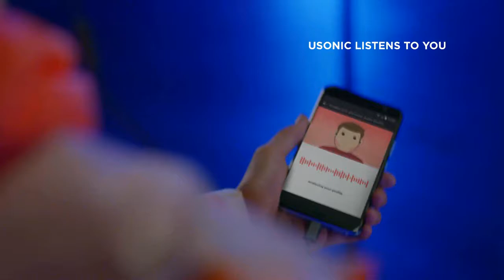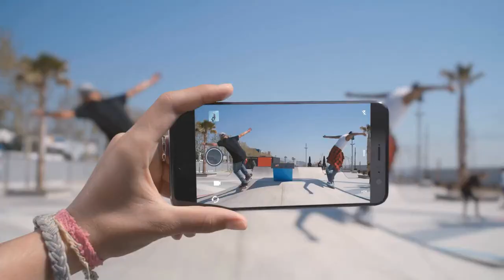New HTC U11 : Official Teaser Trailer Promo Video of the Smartphone Having Edge Sense !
HTC has just unveiled its 'true flagship' smartphone of 2017 - the HTC U11. The 'U' in the U11 moniker reflects HTC's new design language and series for 2017 and the '11' denotes the fact that the smartphone is the successor to the HTC 10 - the company's 2016 flagship.

With the U11, HTC has gone back to its roots and made a smartphone that comes with all of HTC's strong points - a unique and refreshing design, strong focus on audio quality, a light and sleek UI and  solid hardware.

A major point of criticism for past HTC smartphones has been their pricing. HTC has solved the same to with the U11. The smartphone is priced a whopping 100 dollars cheaper than the U Ultra and is close to 200 dollars cheaper than the Samsung Galaxy S8. At $649, HTC has finally managed to ace the pricing of their flagship smartphone. Poor pricing has been a bane of contention for HTC smartphones for a long time and it is good to see HTC price their 2017 flagship realistically right off the bat.

On the specifications front, the smartphone does not disappoint in the slightest. It comes with Qualcomm's latest flagship processor - the Snapdragon 835 paired with 4/6GB of RAM, a 5.5-inch QuadHD display, a 3,000mAh battery, 64/128GB of internal storage and the Adreno 540 GPU. While I am yet to test the device, the specifications look mighty impressive on paper.

The HTC U11 comes with a myriad of features that make it well worth the price tag. It comes with IP67 waterproofing, HTC's new Edge technology, HTC's USonic audio tech and much more. The distinguishing attribute of the smartphone is HTC's Edge sense feature, which allows you to 'squeeze' the edges of the smartphone to initiate different functions.

Pressure sensors on the side edges on the phone are triggered whenever you 'squeeze' the handset like a ketchup bottle. HTC claims that the squeeze effect works even when you are wearing gloves or the smartphone is underwater. Currently, you can 'squeeze' the phone to take photos, evoke Google Assistant and turn on the flashlight. You can also use this feature to launch the microphone while texting to dictate words.

There are other neat features on offer too. The U11 might be one of the best smartphones for audiophiles. It comes with HTC's U Sonic Audio technology, which is a  sonar-based audio system that claims to deliver true sound that is capable of adapting to the user. It uses microhphones to hear the noises inside your ear, after which it optimised the audio by making sounds that compensate for the same.

The smartphone comes without a 3.5mm audio jack and has a single USB Type-C port for charging, data syncing and high-res audio.The U11 is also the first smartphone to come with noise-cancelling headphones out of the box. The U11 also supports HTC's BoomSound sound technology. HTC says the BoomSound is much more enhanced on the U11 with new stereo speakers. It revealed a recorded audio boost by 4db.

In addition to all that, a rather unique aspect of the U11 is the fact that the USB-C to 3.55mm adapter that HTC bundles with the device comes with an-built DAC which makes sure you get good quality sound even with earphones that use the 2.5mm jack. This is quite an amazing move by HTC and points towards their commitment to audio quality. This is also a good way to compensate users for the lack of a 3.5mm jack.

On the imaging front, the U11 is also a major upgrade over the HTC 10. The smartphone comes with a 12MP rear camera with dual-pixel auto-focus, 5-axis optical image stabilisation and a large aperture of f/1.7. On the front, there is a 16MP shooter which comes with an aperture of f/2.0 and a 150 degree wide-angle lens. The smartphone's camera has recorded a DxO Mark score of 90 points, which is the highest score ever posted by a smartphone's camera.

Here as well, HTC's commitment to audio shines through. The smartphone comes with 24-bit audio recording and an array of 4 microphones which help the device capture 360-degree sound. HTC U11 also comes with a feature called 'Acoustic Focus' wherein if you zoom in on a particular subject video recording, only the mic which is closest to the subject will record with a boost in levels.

Another unique feature of the smartphone is the fact that it comes with three assistants on board - Google Assistant, Amazon Alexa and HTC's own Sense Companion. Alexa, which works with Echo and would probably enable free calling with Echo and Echo Show owners, will be available in US, UK and Germany only.

Sense Companion works in the background to provide user-related suggestions and updates like weather in the destination city or calendar reminders. In addition, it now adds few more things like commuting advice, step count, phone performance, power-up reminders and more. To make the phone more AI-friendly, HTC has incorporated four always-on low-power microphones inside it, so it can respond to every command.

By
Hindi Tips And Tricks